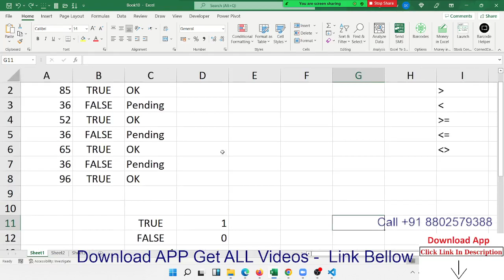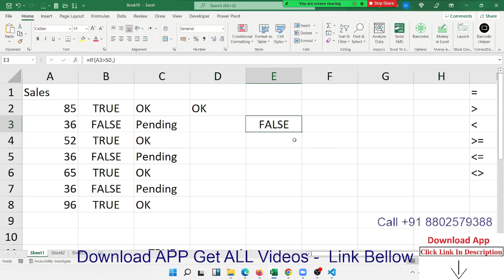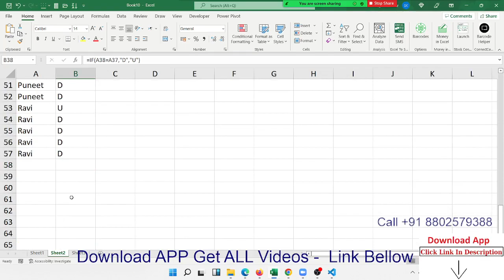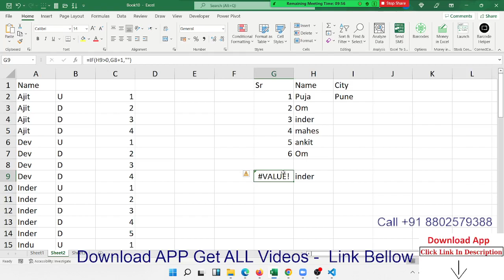Advanced Excel IF Formulas in Hindi | IPT Excel School